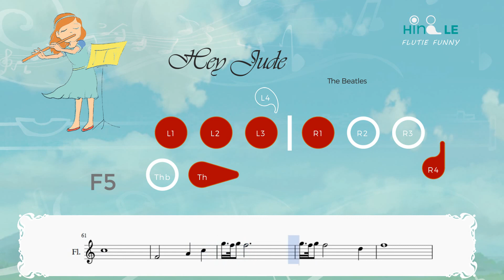Flute Tutorial: Hey Jude - The Beatles